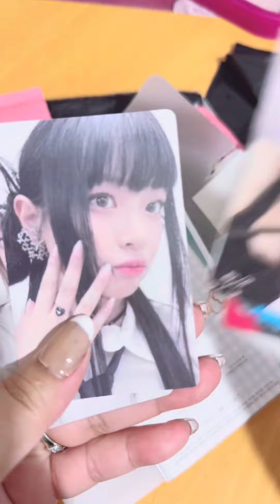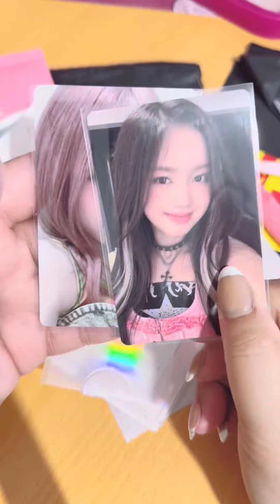Japan Fanmeeting photocard Elisia and Kotoko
These are pretty. Additional to my Elitoko Collection